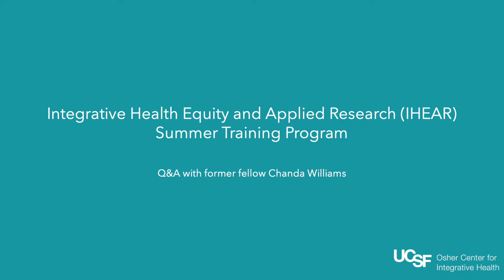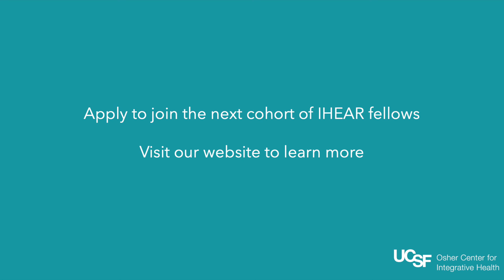IHEAR Summer Training Program Q&A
Chanda Williams, IHEAR fellow from the 2021 cohort, discusses how the summer research program fueled her professional development and provided opportunities to make positive impacts in her community.

Apply now to join the next summer program in Integrative Health Equity and Applied Research (IHEAR) Summer Training Program.